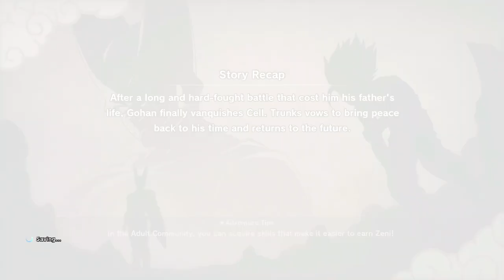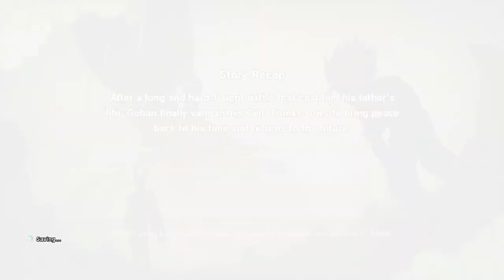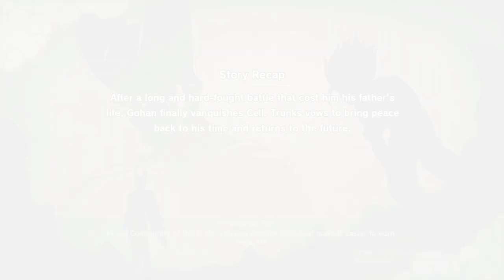Sparing again with Ginyu Force DBZK 30 | Dragonball Z : Kakarot